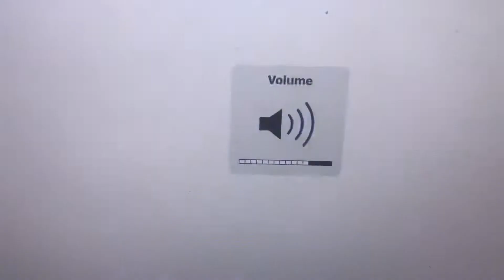Dragon Tales - Intro (2019) Viernes , Marzo 29 , 2019